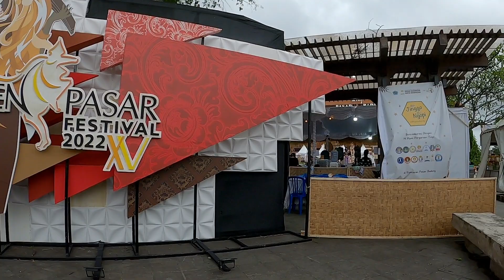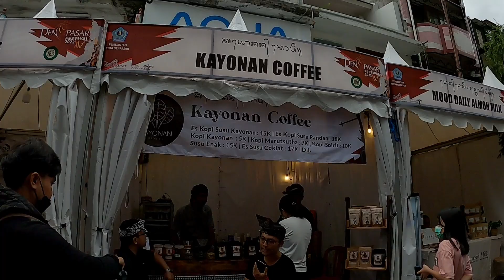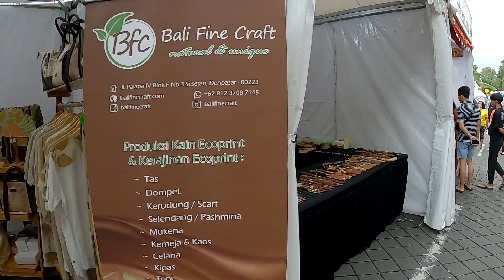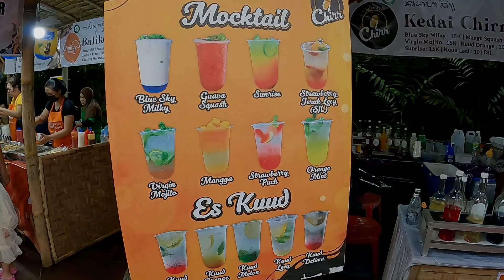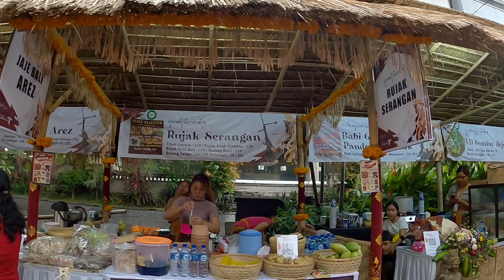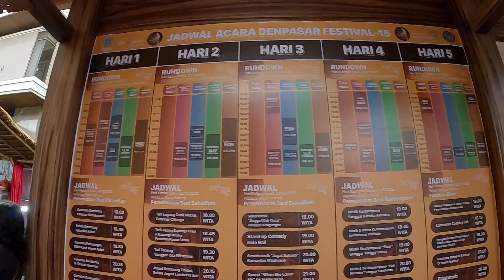denpasar festival 2022, kota denpasar saat ini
Denpasar Festival atau Denfest adalah festival seni budaya yang diselenggarakan sebagai ajang ragam ekpresi seni budaya, baik yang bernuansa tradisional, modern maupun evant-garde yang setidaknya memenuhi 6 aspek yang meliputi: display, menjual, menginspirasi, mentransformasi, menghibur dan mendidik. Denpasar Festival (Denfest) pada awal mulanya bernama Gajah Mada Town Festival yang digelar pertama kali pada tahun 2008 karena berlokasi di Jalan Gajah Mada, Denpasar. Denpasar Festival diinisiatori oleh Anak Agung Gede Ngurah Puspayoga.
Dan di tahun ini denpasar festival sudah memasuki pelaksanaan yang ke 15 jadi saya ajak kawanku semua berwisata secara virtual di denpasar festival saat ini.
Terimakasih kepada kawanku semua yang telah mensuport channel ini, semoga kawanku semua selalu dalam keadaan yang kesehatan dan bahagia.
Bagi kawanku yang baru saja menemukan channel ini ayo jangan ragu tekan tombol SUBSCRIBE karena di channel ini kawan kawan akan saya ajak ke tempat tempat yang menarik seputaran bali dan di channel ini juga kawanku bisa melihat situasi bali update. Semoga channel ini bermanfaat saya Gus Tour mengucapkan salam Rahayu dari bali.